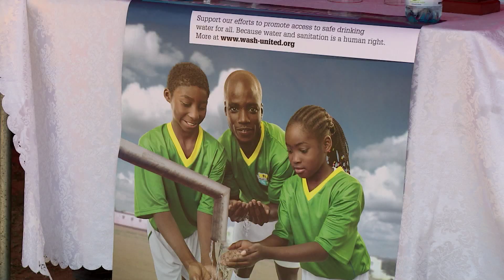NWS 3010 2130 FOSO